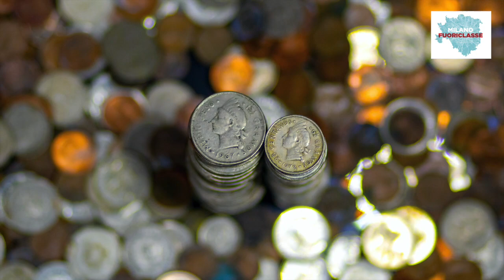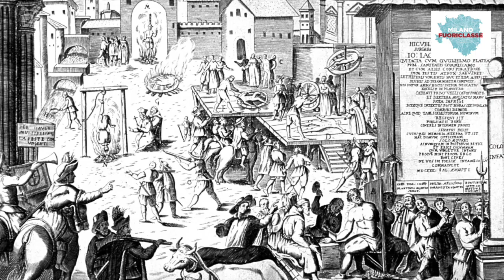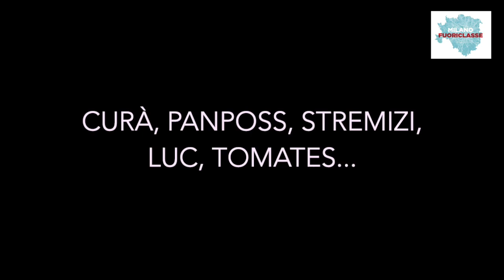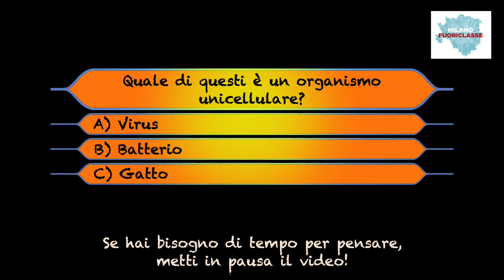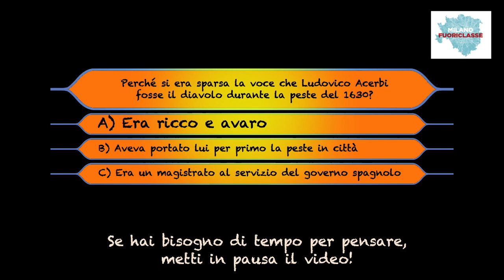La continuità della Storia ⏳ Le rinascite di Milano (PARTE 2) + TEST 📝 | Milano Fuoriclasse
La dominazione spagnola a Milano durò per ben 170 anni! Ma come mai Milano interessava tanto agli imperatori? Scopritelo insieme a noi in questo video! Parleremo dell'estimo, del dialetto e delle mura spagnole... E per chi è coraggioso, test finale! Vediamo se siete stati attenti... 🤔
Restiamo uniti, restiamo Fuoriclasse!

🔹 LE NOSTRE FONTI
Un sito che ci ha ispirato

🔸 IMMAGINI
Ci teniamo a specificare che parte delle immagini fanno parte del nostro patrimonio (Polis Fuoriclasse) e sono già immagini per la quale ci è stato concesso l’utilizzo; le altre immagini utilizzate provengono da Unsplash, Europeana e Wikimedia Commons; tutte consentono, per le informazioni a nostra disposizione, libero utilizzo.

* Carlo V
Di Juan Pantoja de la Cruz, Pubblico Dominio
* Territorio di Carlo V
* Cartina del 1500 raffigurante l’Italia
Pubblico Dominio
Porta Romana coi i terrapieni
* Monetine fuori da un vasetto
Photo by Josh Appel on Unsplash
* Pila di monetine
Photo by Darío Martínez-Batlle on Unsplash
* Filippo II ritratto da Tiziano Vecellio
* Filanda Mylius di Giovanni Migliara (1828)
Di Giovanni Migliara - Pinacoteca Civica di Alessandria (AL) - Italia, Pubblico Dominio
* Cartina di Milano con le mura in rosso
Di sconosciuto - National Public Domain Archive, Pubblico Dominio
* Ritratto di Ferrante I Gonzaga
Pubblico Dominio
* Foto mura Spagnole
Pubblico Dominio
* Mura spagnole oggi, zona Porta Romana
* Porta Tosa e le Mura Spagnole
Pubblico Dominio
* Duomo di Milano nel 1700
Pubblico Dominio
* Lettere
Photo by Jason Leung on Unsplash

* Painful Disorientation
* Frost Waltz
* Sinfonia N^5
* Eternal Hope

L'ultimo brano, White Hats, viene dalla libreria di YouTube.

🔸 VOCE E MONTAGGIO
Miriam Gualteroni per Milano Fuoriclasse

🌇 Grazie a Shirin per il riassunto.
🌆 Grazie a Chiara, che gestisce i nostri Social Media.
🏙 Grazie a Silvia, Filippo, Aya, Filippo.
🌃 Grazie a Milano, fonte sempre nuova di ispirazione.

Video creato con iMovie